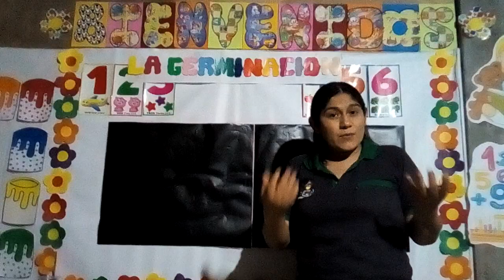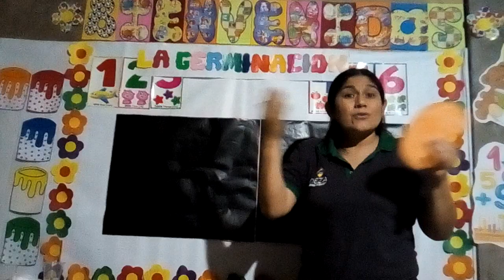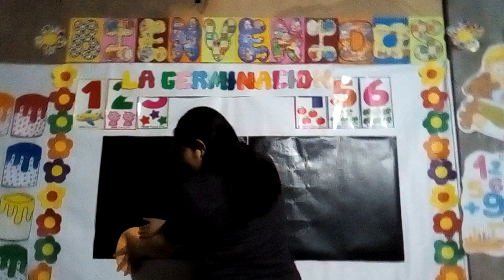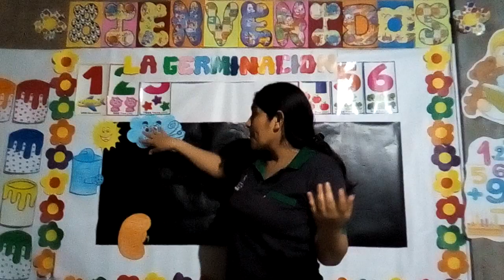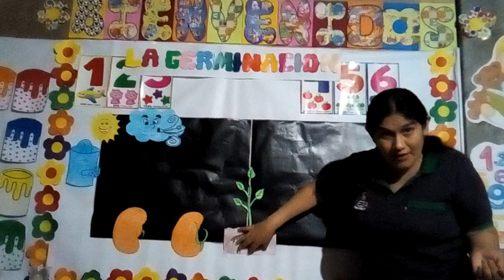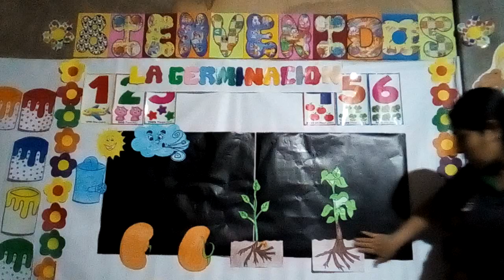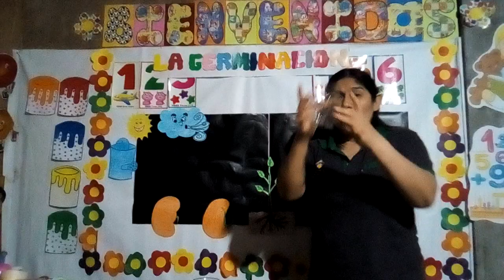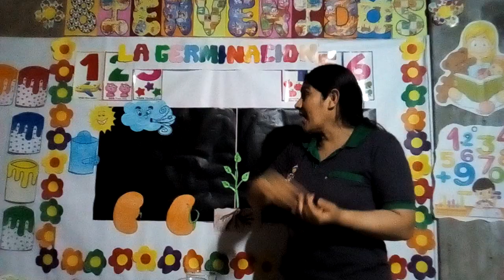Sesión 32 " La Germinación"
Inicial de 3 años, Curso Ciencia y Ambiente.